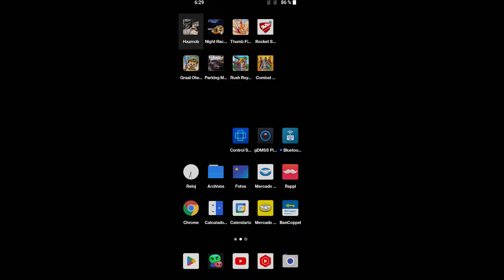Se ve bien pero le falta un poco de diversion | Night Racer - Multiplayer Kart Gameplay